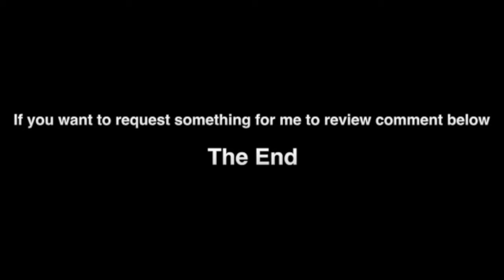Ant Will Reacts-Episode 140-Reaction-Doctor Strange Trailer 2